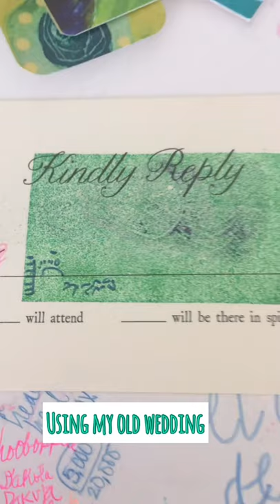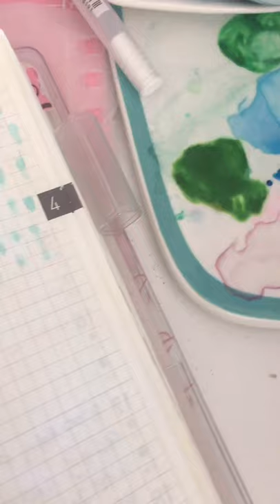Art-Vlogging with a chronic illness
Hello universe, I am LinaT and I live in Minnesota. This is my first official vlog. I am very very sure I am in the right place and the right moment in my life to share my human experience with you all.
It has been a long 5 years giving myself time to feel confident about my insecurities as an artist and as a many other roles I’ve had to face during these 5 years. I will be sharing how challenging events had been the main motivator for me on becoming a visual artist, and to continue my mission to serve others that are facing a chronic illness.
In every “Vlog-chapter” you will find a little bit of the story that led me to share this artist journey with you. I will share the benefits of making are and exploring different kinds of mix media.

We are currently welcoming donations of your skills or art supplies, shipping supplies.